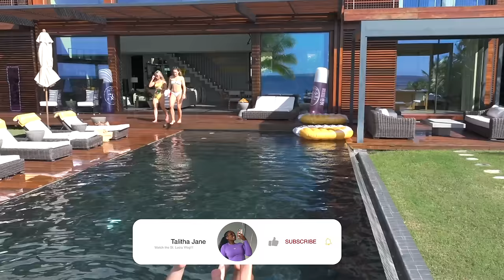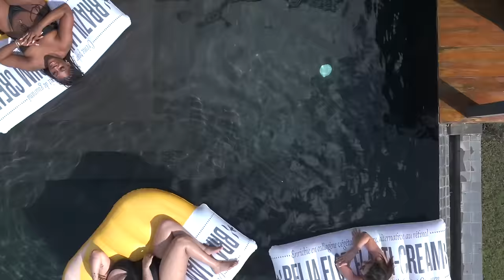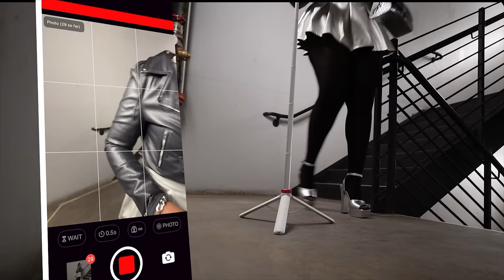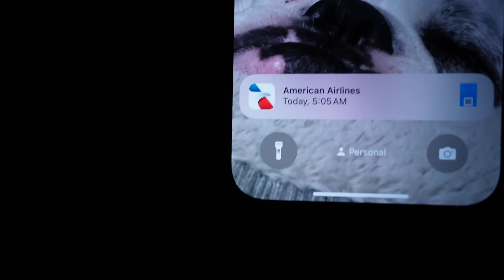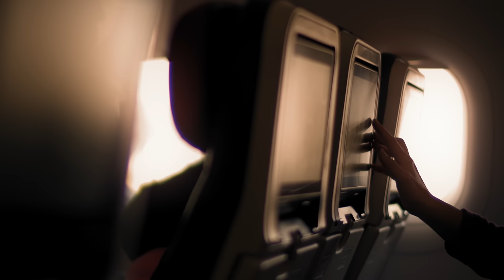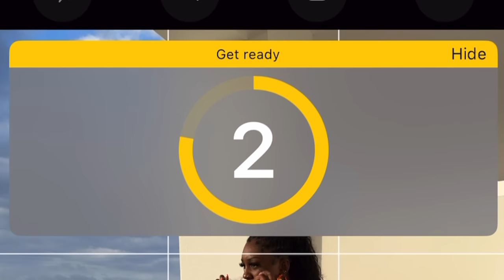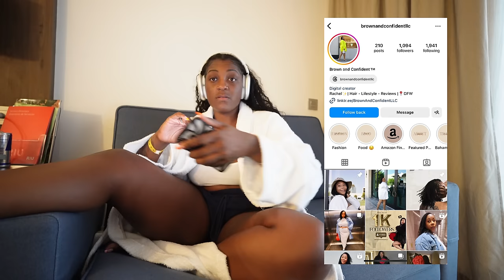JAMAICA TRAVEL VLOG | Montego Bay Girls Trips - boat day, partying + trip maintenance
Safe to say Jamaica was a VIBE for good and bad reasons lol. I know that IF I come back, I know what to do differently! Thank you all so much for watching.

God is not of Earth, therefore the "imposisble" does not exist to him. "Impossible" is a term human created to make sense of things that cannot be done. However, God accomplishes "the impossible" through Earthly beings iin order to reveal himself. because WITH GOD, all things are possible.

00:00 intro
00:52 - agenda for the week
02:46 - baby life update
05:02 - working out
06:55 - nail & eyebrow appointment
09:25: working out
10:16 -  running errands
12:56- a word from Dad
14:08 - getting content
20:39 - traveling to Jamaica
21:44-  Jamaica room tour
25:23 - pool time
27:49 - getting ready for dinner
29:06 - we got scammed
32:09 - going out
33:12 - boat day 2
35:45 - trip recap + post shoutouts